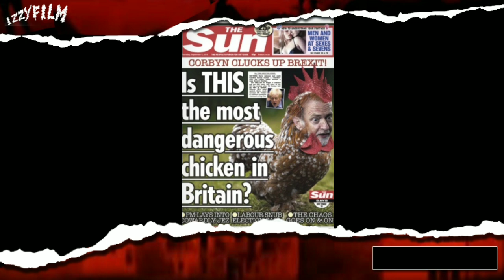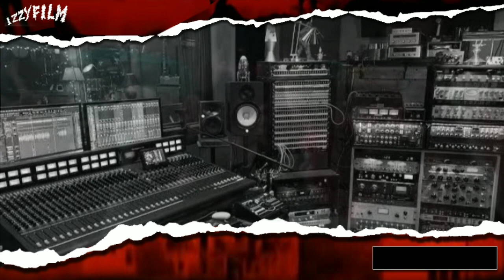BOOZE & GLORY : BAND SKINHEAD YANG BERHASIL MEMBANGKITKAN KEMBALI SCENE SKINHEAD DAN Oi!